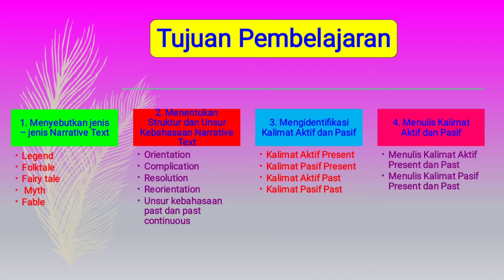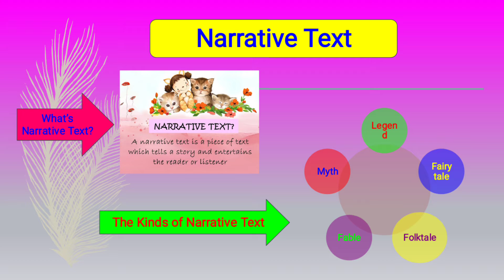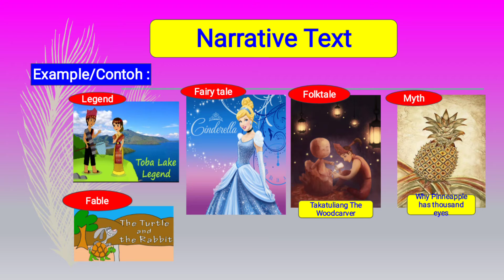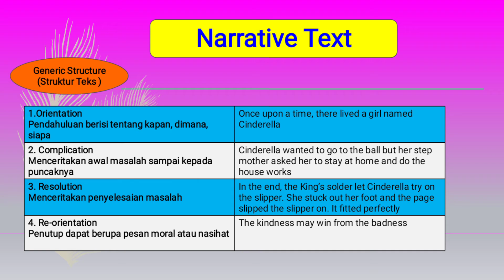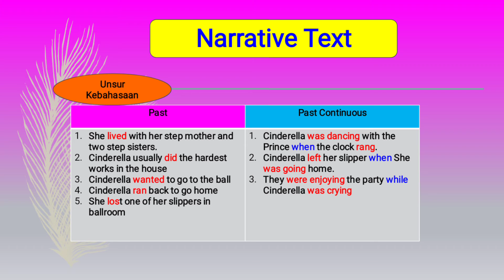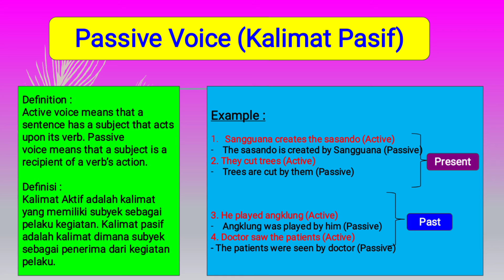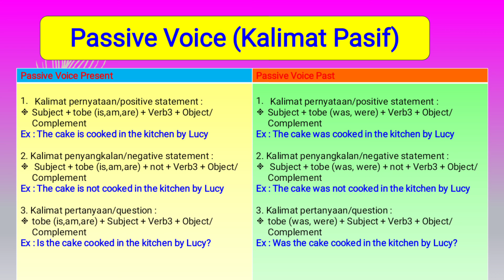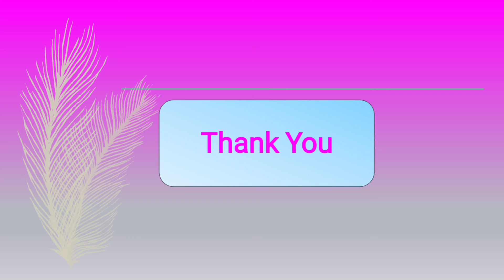Narrative Text and Passive Voice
Materi pembelajaran kelas 9 tentang narrative text dan passive voice (kalimat pasif)